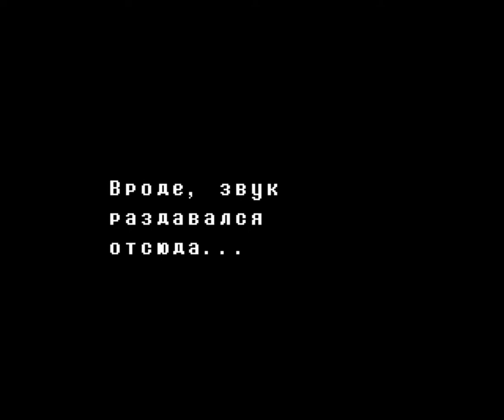Undertale (PC) часть 2